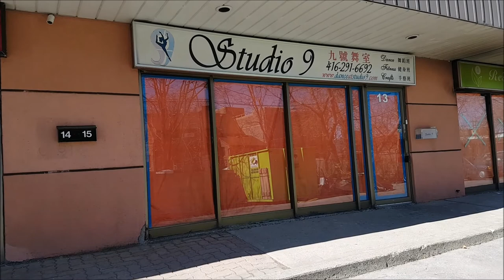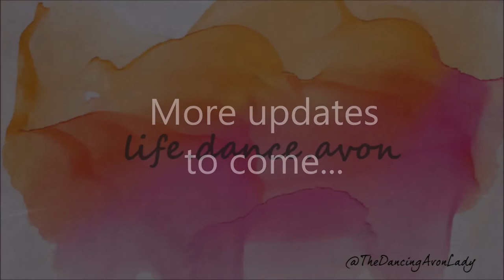Studio Smoke Damage Walk Through March 19 | After demo and clean up has begun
More meetings today.  But first, we did another walk through of the studio after the emergency clean up crew has begun their work.

xo's

Jessie